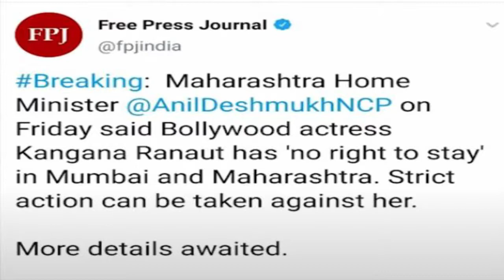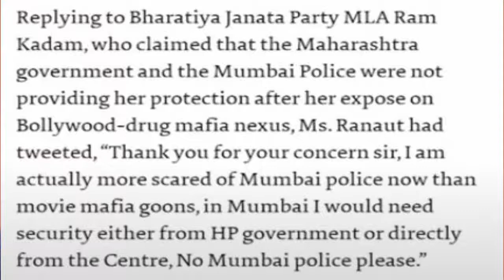Did Kangana Made a Mistake||Udhav Best CM?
This video is the information about the things which has happened in past 2-3 days. Where the maharashtra goverment is trying to threat Kangana by saying her not to come to mumbai where kangana is showing her non trust on the mumbai police for her protection as she is speaking quite freely in shushant case as well as in the drugss racket .